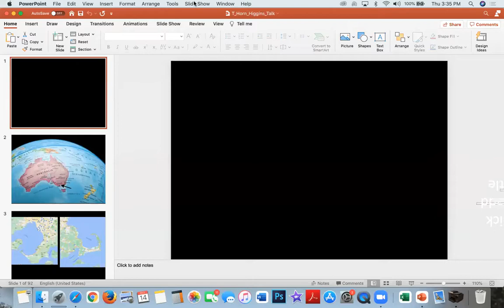Higgins Art Gallery Presents a Conversation with Artist in Residence Tim Horn